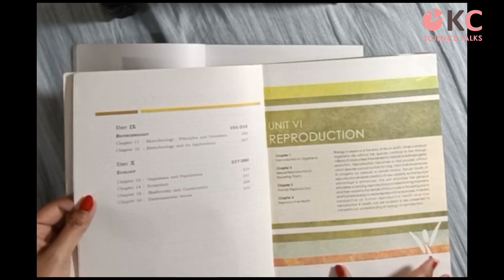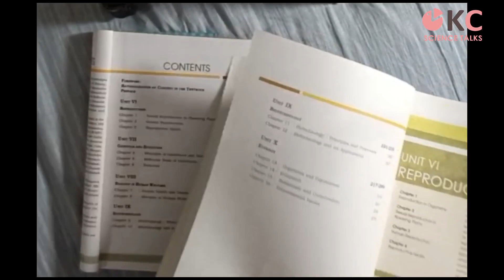Wah! हटा दिए ये chapters from Class XII NCERT Biology I Old vs New NCERT difference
Hello my dear students, In this video I have compared old vs new NCERT. Few chapters have been removed from your old NCERT.